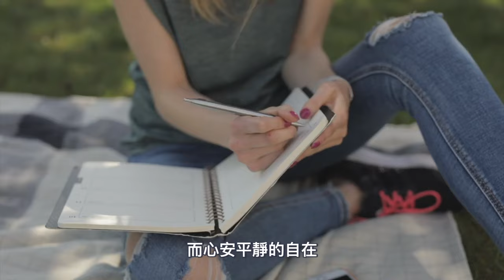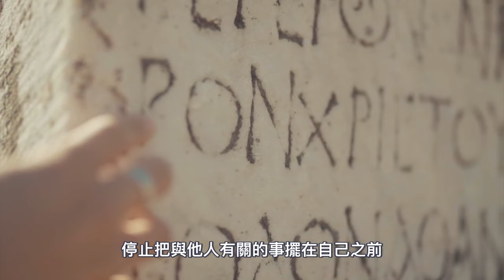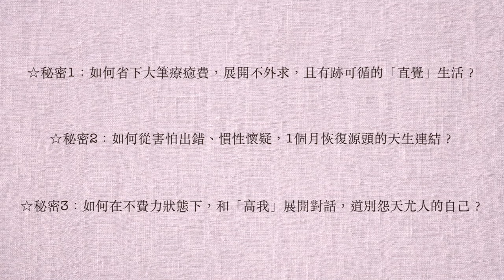早知道這麼想就好了 ｜艾波外出中Ｘ身心靈平衡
🔸【宛若天生的內在連結】

🔸【天生愛自己組合包】
宛若天生的內在連結(入門)＋與自己相愛課(進階)

🔸 想先學習更多？
免費索取《100分鐘教學》
如何透過”自助式連結法”，有感接觸高我活出最大版本人生？👇

💛額外準備的6大好康：
・二大單元：10堂影音課程＋14日練習表 (無限觀看)
・Bonus1：學員專屬臉書私密社團
・Bonus2：艾波與助教回覆QA＋不定期直播聊天
・Bonus3：艾波一對一諮詢學員加購優惠
・Bonus4：課外資源：書單/電影/視頻推薦一覽表
・Bonus5：小課程持續更新
・Bonus6：艾波自創牌卡特別優惠 (Coming Soon)
Are you happy？你快樂嗎
在這個失憶的樂園裡，是失意嗎
還是玩得很愉快

帶有興奮的快樂，尋歡作樂的快樂
都是不尋常的快樂
因為總有一天我們會開始害怕失去它

而心安平靜的自在
則凌駕於這種快樂之上
藏在自己之內的某一個角落
那裡才是我們窮盡一生渴望的天堂

高我及指導者 則是失樂園裡的導遊
祂們的任務是把我們帶到天堂面前
然後從心躍入永恆

更大的自己在等著你我
從沉沉的睡夢裡甦醒
就像現在一樣，先和你說聲
「Hello好久不見」

故事還在續寫，你的過去現在未來
終將開始改變
只因為你選擇不再依賴外在的供養
停止把與他人有關的事擺在自己之前

內在連結是你我原有的天性
你可以錯過它，卻不能否認這個事實